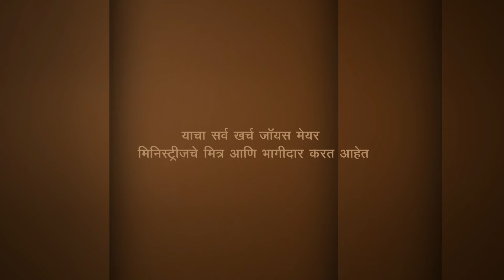अद्भुत घडण - Wonderfully Made - Joyce Meyer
Wonderfully Made Marathi
अद्भुत घडण